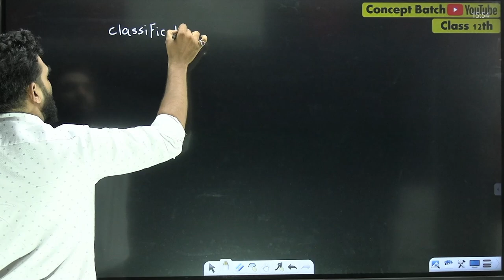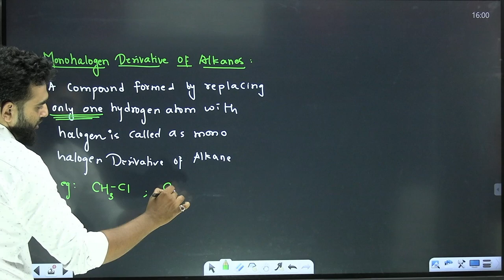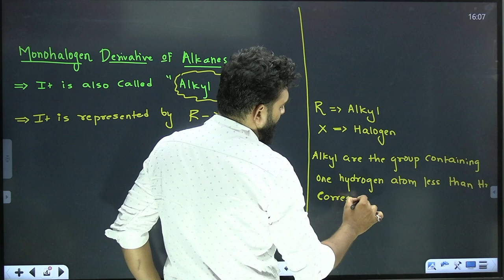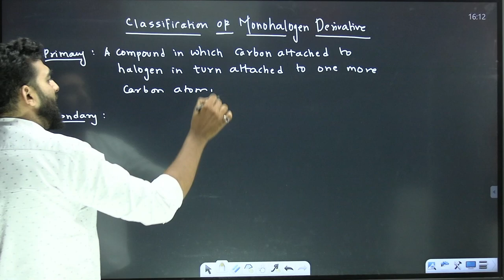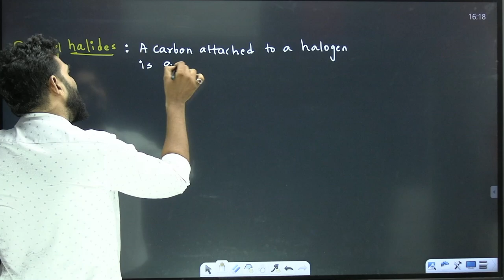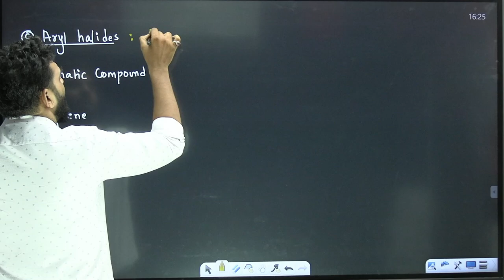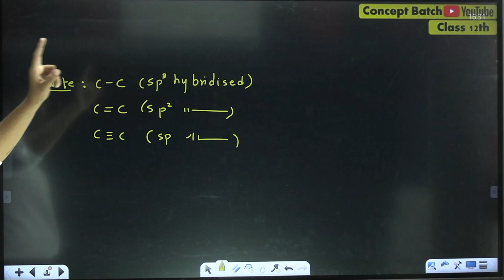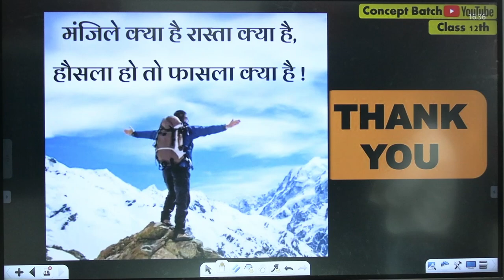(L-1) 10. Halogen Derivatives Class 12th Chemistry